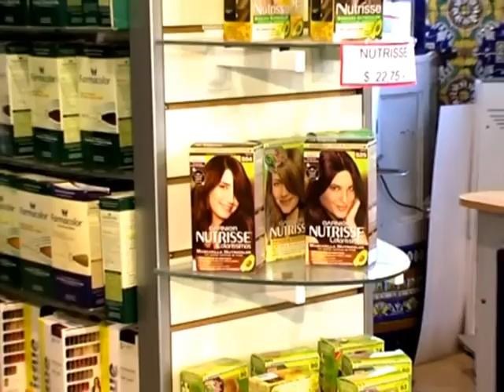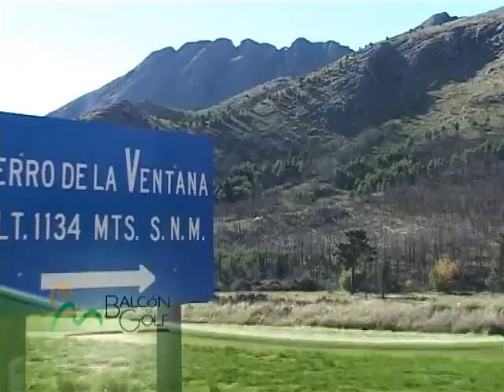todogolf 01-04-13 parte 2